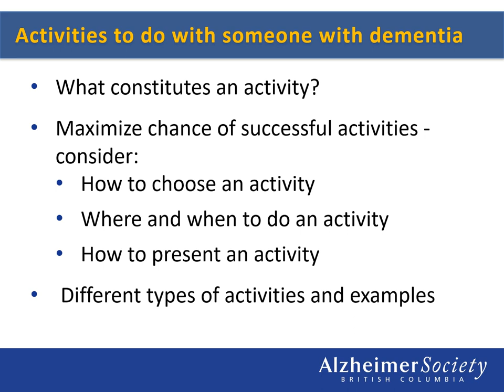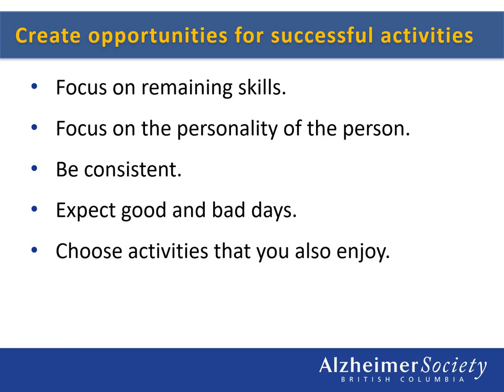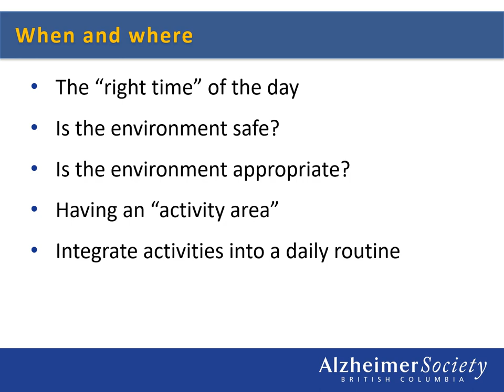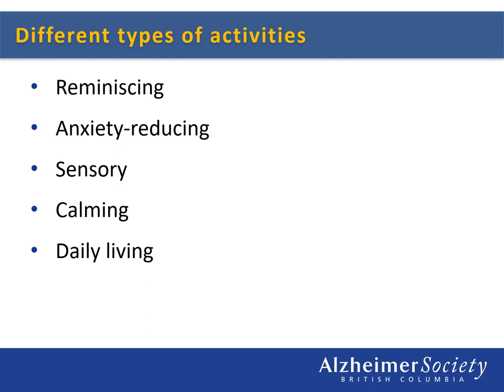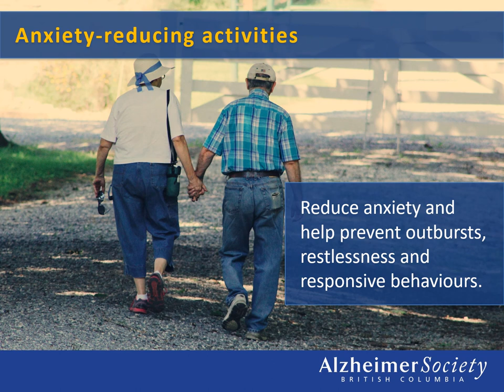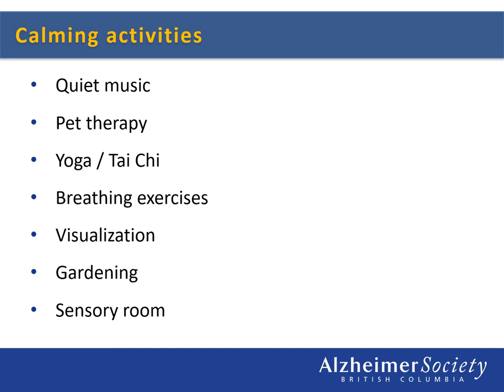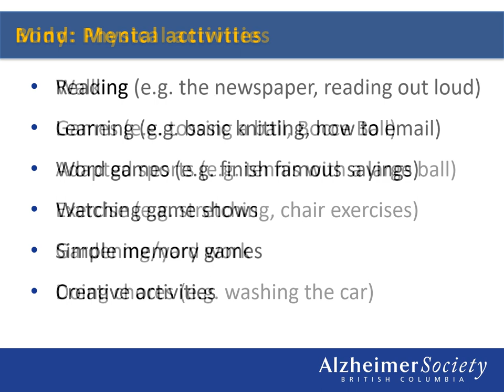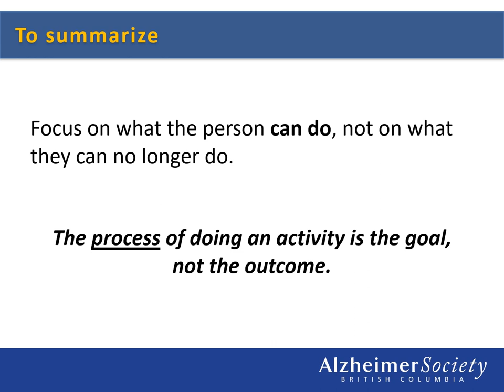Webinar I Activities to do with someone living with dementia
Learn the benefits of meaningful activities for someone living with dementia and how you can maximize your enjoyment together. Useful resource: